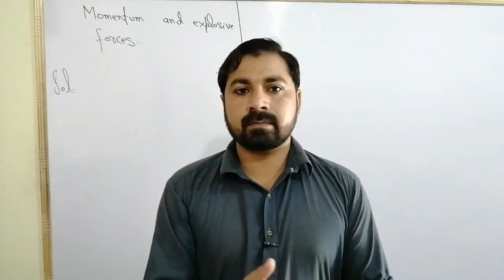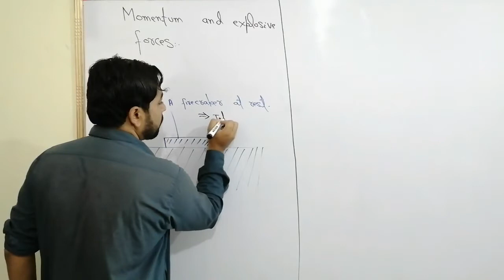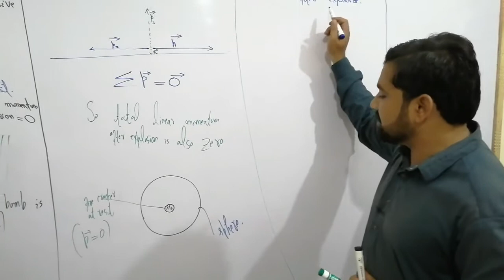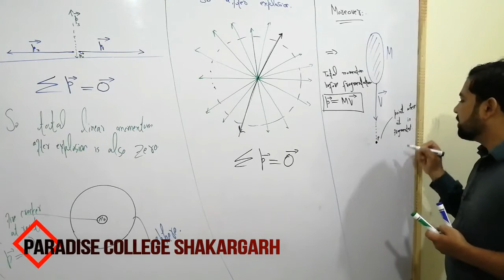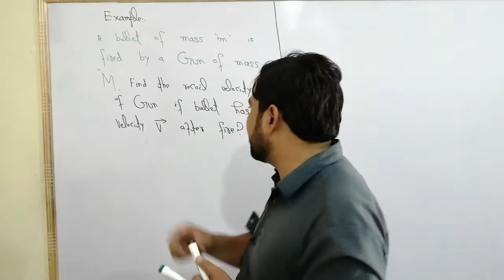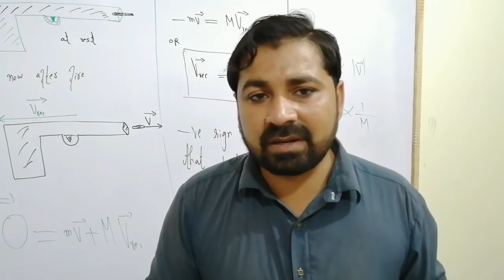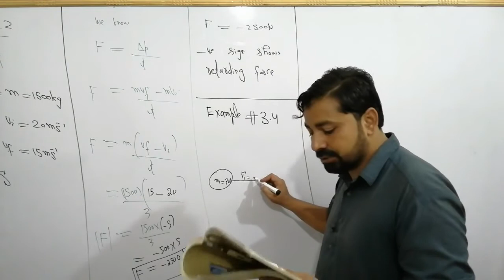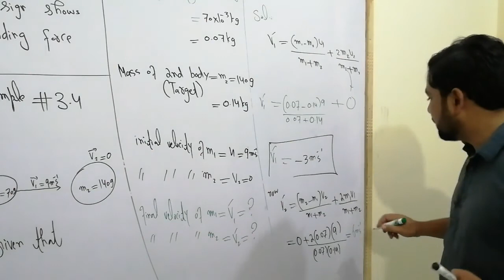Momentum & Explosive Forces (Lec-13,Ch#3) MOTION & FORCE FSc-I PHYSICS